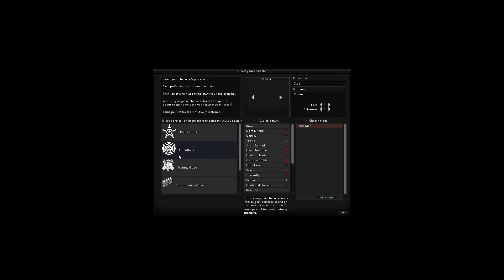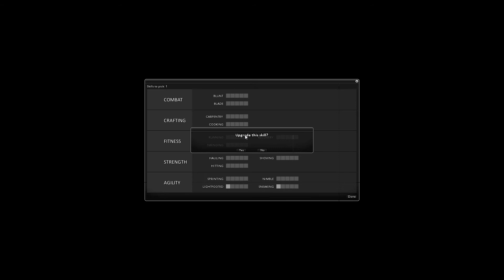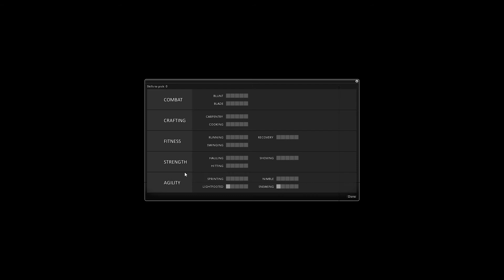JUEGOS INDIE - PROJECT ZOMBOID - SOBREVIVE.... SI PUEDES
LEER LA DESCRIPCIÓN - IMPORTANTE!

Hola gente, hoy os traigo un juego independiente (indie). Este juego está desarrollado por The indie Stone y actualmente distribuido por Desura. Es un Survival Horror RPG en vista isométrica y que gráficamente rezuma "vieja escuela" por todos sus poros. Nuestra "misión"? Sobrevivir a un mundo infectado de zombies. Nos volvemos a ver en una supervivencia extrema... Espero que os guste.